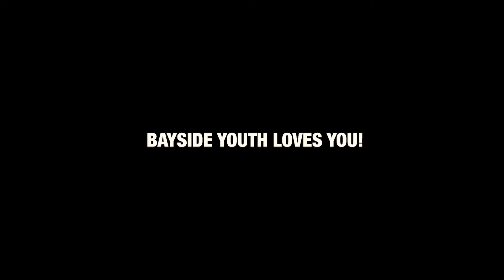MIC'D UP MOMENT | Lucas Palonen